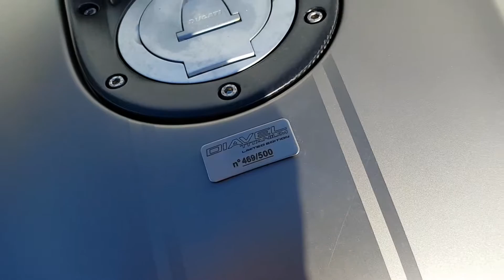Ducati Diavel Titanium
Ducatis Diavel is here in very precious metal. The new Ducati Diavel Titanium is here, but it will not last long. Dripping in carbon, custom stitching and looking a treat. Limited numbers available.